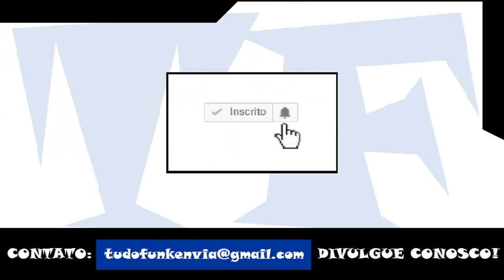Maysa Abusada - Porrada Seca (Jhonatta DJ e Bochecha)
Artista: Maysa Abusada
Produção: Jhonatta DJ e Bochecha
Ano: 2017

ATENÇÃO!